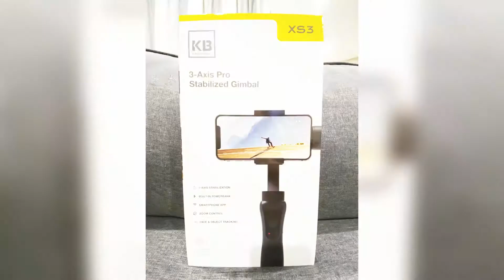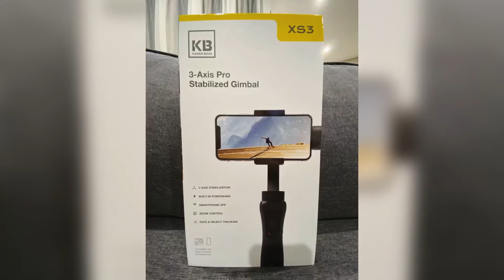KAISER BAAS XS3 STABILIZED GIMBAL// What’s in the box??? UNBOXING!!!